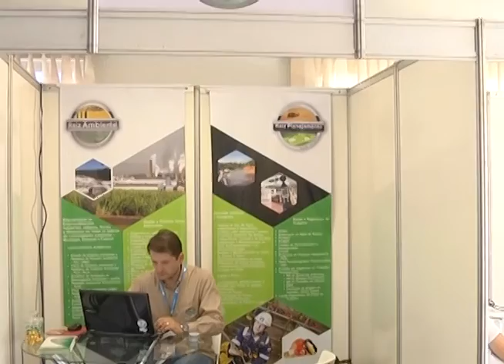VIII Conssat Uberlândia MG 7